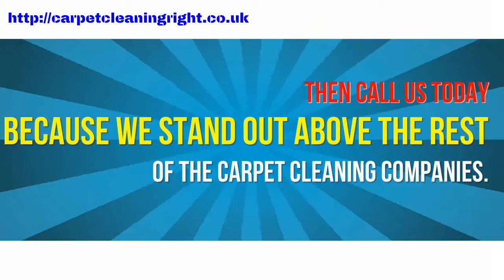Best Carpet Cleaning Pontefract Castleford West Yorkshire Upholstery Cleaners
Best Carpet Cleaning Pontefract Castleford West Yorkshire Upholstery Cleaners@ - If you are looking for the best carpet cleaners in Pontefract, Castleford, Wakefield, Normanton, Leeds, South and North Elmsall, Upton, York, Selby, Goole and Barnsley areas.

Then you need look no further because our expertise, qualifications and guarantees will meet your high excellent standards at a real value for money wow price.

You can bypass yell and netmums reviews on curtain, upholstery restorer and carpet cleaning because we are leading local experts in domestic and commercial rug and carpet cleaning Pontefract Castleford and beyond.

Other carpet cleaners that we know of are alan mountain, steve scott, ed thomson white, ju hart window at barnsdale fold near greenbank road.

You could of course hire one of the ultra clean carpet cleaning machines for carpet, rug or upholstery restoration but these have mixed user reviews.

But if you want the best carpet cleaning Pontefract Castleford West Yorkshire carpet cleaners follow this